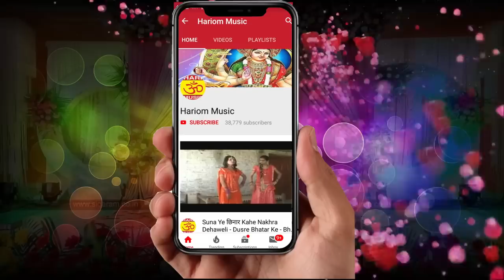महा-गठबन्धन गीत !! बुआ बबुआ की ललकार !! Gayak Ashok Lal Yadav !! Bhojpuri Supar Hit 2019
Album : बुआ बबुआ की ललकार
Song :- बुआ बबुआ की ललकार
Gayak  :-Ashok Lal Yadav